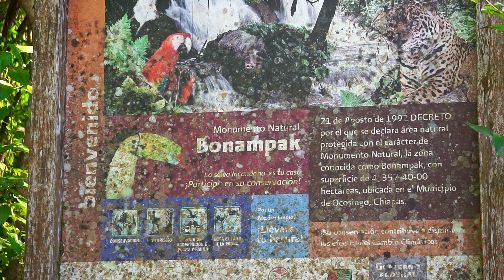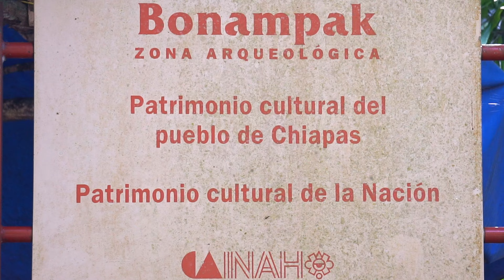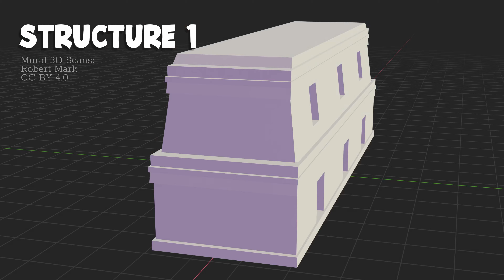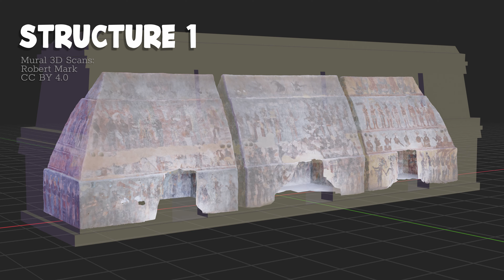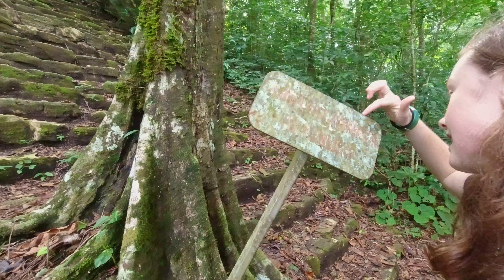Were Mayans Peaceful? BONAMPAK Ruins, Chiapas Mexico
Reminder: Maya = The people, Mayan = The language

Deep in the Lacandon jungle of southern Mexico is a Maya ruin site that at first glance may not appear that impressive. Bonampak is much smaller than many other sites in the area such as Palenque or nearby Yaxchilán. There is seemingly nothing overly impressive or unique about its architecture or location. In fact for centuries it escaped the knowledge of explorers remaining known only to the Lacandon people, direct ancestors of the Maya. It was only after bribing these natives that the site was revealed to American Explorers.
Come explore Bonampak with us and learn why this place was such a significant find when it comes to Maya archeology.

EDITING 💻 :
Editing Software
JBL Headphones

ACCESSORIES 💾:
OSMO Action Dive Housing
Sun Protection (Hat)

Need music for a video? I use Epidemic. You should try it too.